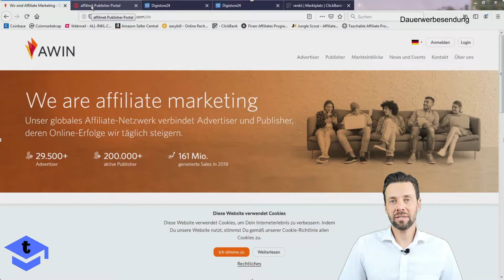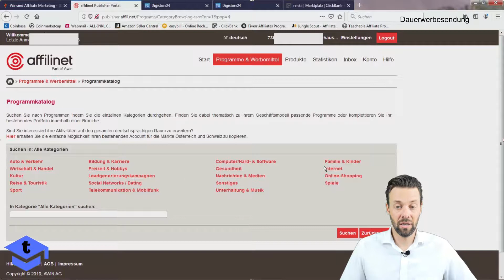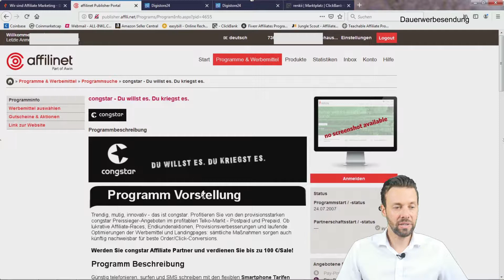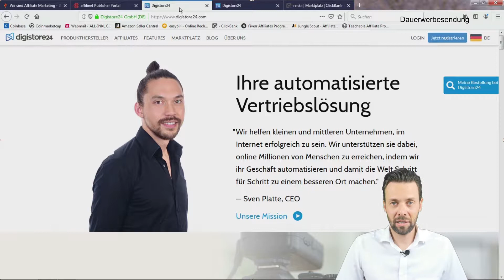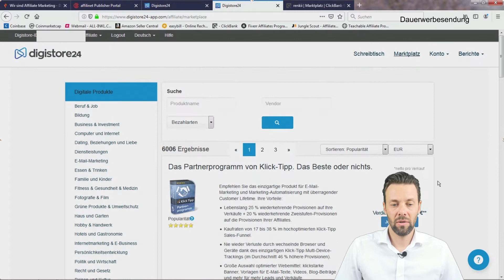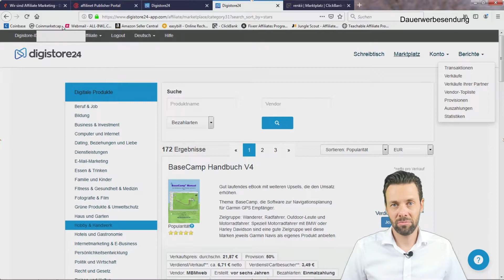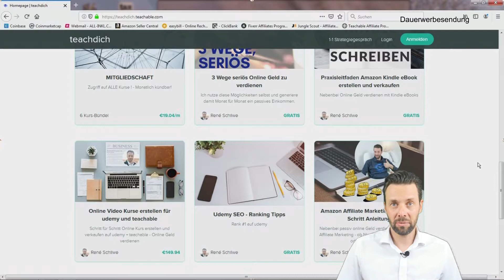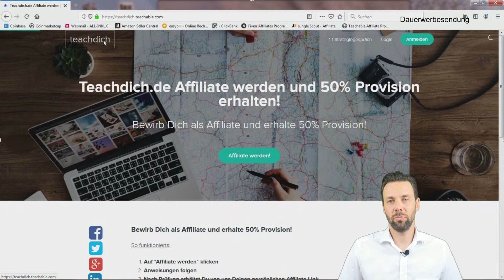Amazon Affiliate Alternativen 2019 - Geld verdienen mit Affiliate Marketing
In diesem Video zeige ich Dir Alternativen zum Amazon Affiliate Programm.
50% Rabatt-Coupon zu meinem Schritt für Schritt Kurs "Amazon Affiliate Marketing"
Buch Dir ein 45 Min. 1-1- Coaching